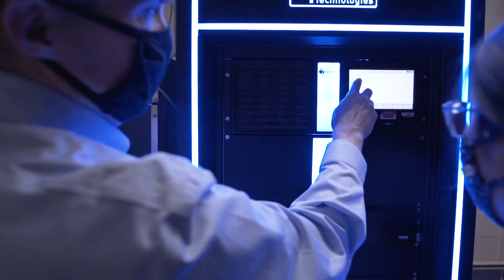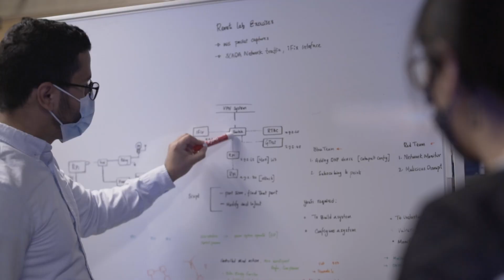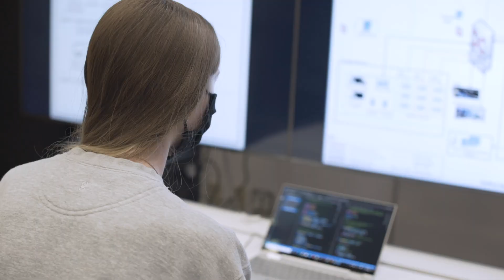Powering the Next Generation of Cybersecurity Professionals | College of Engineering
Through the University of Idaho's cybersecurity program and our 30-year partnership with global power systems leader Schweitzer Engineering Laboratories, our students receive world class experiences in the cybersecurity field. for more information.